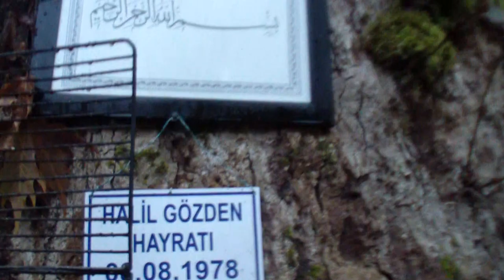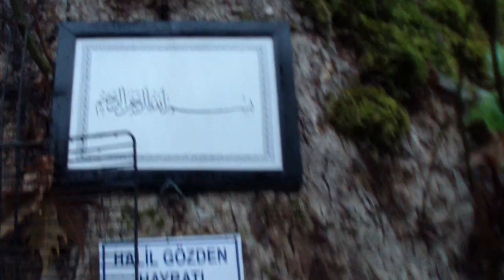KOCAÇINARLAR MESİRE ALANI + SU TOPLAMA MERKEZİ!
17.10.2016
Su Toplama Merkezi ve Mesire Alanı
Terzialan Beldesi/ÇAN/Ç.KALE